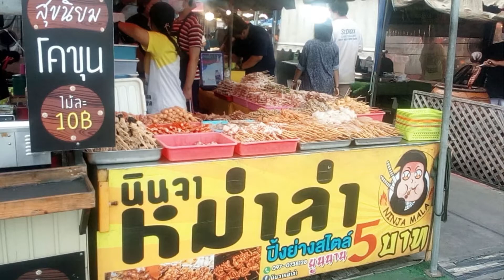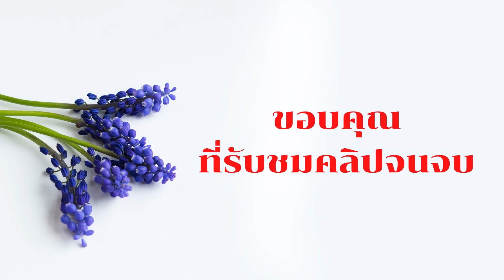ตามไปกิน EP1 : เดินดูของกินตลาดนินจา อมตะ ตอนที่ 1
ตลาดนินจา อมตะ เป็นตลาดขนาดใหญ่ติดกับนิคมอุตสาหกรรมอมตะซิตี้ชลบุรี จังหวัดชลบุรี สถานที่ตั้ง ต.หนองไม้แดง อ.เมืองชลบุรี  ติดถนนสุขุมวิท กับถนนเลี่ยงเมืองชลบุรี เดินทางไปสะดวก  สามารถไปได้หลายเส้นทาง มีสะพานลอยสำหรับรถมอเตอร์ไซด์กับคนเดิน  มีสถานที่จอดรถจำนวนมาก เหมาะสำหรับพักผ่อนกับครอบครัว เพื่อนมิตร
สนับสนุนอุปกรณ์ในการทำคลิป (สนันสนุนช่อง) ได้ดังนี้
เข้าไปอ่านบทความสนุกๆได้ที่
กดถูกใจและติดตามเพจน้ำลายไหล
กดถูกใจและติดตามเพจกางเต็นท์กัน
turewallet id : kenchiro2522
หรือซื้อสินค้าตามลิ้งค์ครับผม เป็นอุปกรณ์เดินป่า กางเต็มท์ครับ
โคมไฟตะเกียงไฟฟ้าปิกนิก
ยากันยุง กันทากดูดเลือด
ชุดปฐมพยาบาลเบื้องต้น